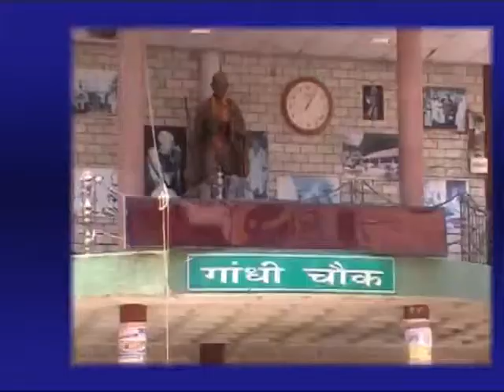13 JUNE MAIN HEADLINES